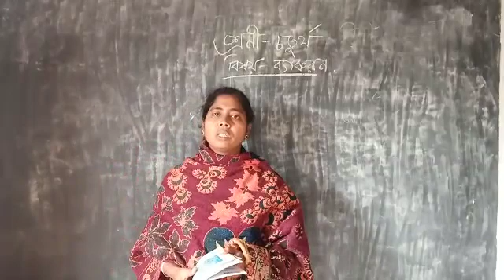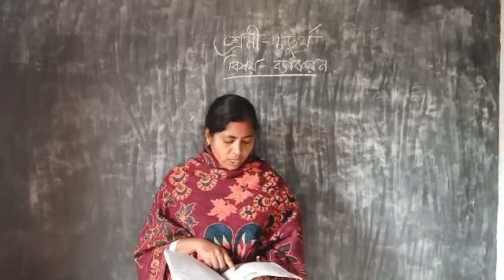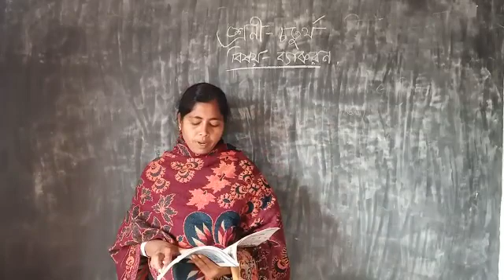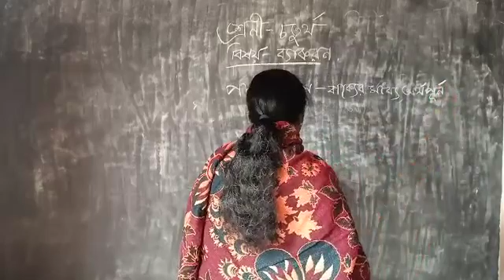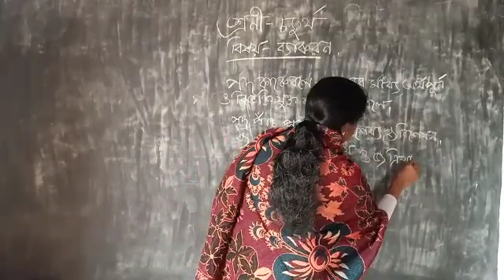ব্যাকরণ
বর্ণ নিয়ে আলোচনা এবং পদ কাকে বলে? কয় প্রকার ও কী কী?